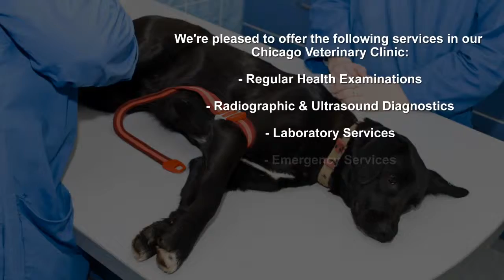Veterinary Hospital & Animal Dental Clinic in Chicago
- At Portage Park Animal Hospital & Dental Clinic, we treat your pets like the valued family members they are.

Portage Park Animal Hospital & Dental Clinic
5419 West Irving Park Road

A Conveniently Located Chicago Vet

Portage Park Animal Hospital & Dental Clinic is a locally trusted veterinary hospital that provides animal teeth cleaning, regular checkups, vaccinations, emergency services and much more. Our animal hospital is situated west of Six Corners, providing an easy service location for anyone living near Portage Park, Norridge, Harwood Heights, Albany Park and Logan Square. Our highly trained veterinary team can help keep your pet healthy and happy.

A Highly-Rated Animal Dental Clinic

We have one of the best animal dental clinics in the greater Chicago area. Our dental services include all traditional dental care, from teeth cleaning to oral surgery. An expert dental vet can even offer qualified pets anesthesia-free cleaning. Our dental services can also treat severe cases of periodontal disease, including surgeries to remove tumors. Preventive care can avoid this type of intrusive treatment, so it is important to start with examinations and regular cleanings as soon as possible.

Complimentary Exam

Portage Park Animal Hospital & Dental Clinic is currently offering all of our new patients a free initial exam. Come see the difference at our state-of-the-art veterinary hospital. Our friendly and accommodating reservation staff can help you schedule your new patient appointment, along with any other services your pet may need. Our variety of veterinarian services makes us your one-stop location to fully care for your beloved pet’s health.